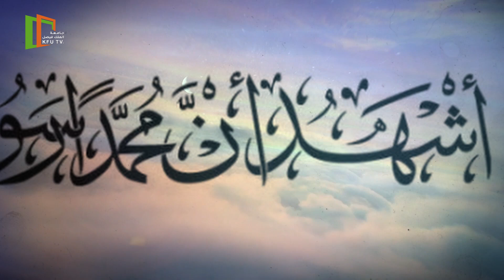تهنئة | جامعة الملك فيصل بحلول شهر رمضان